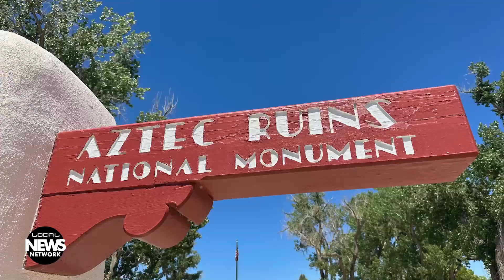Aztec Releases MRA Plan Draft for Review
The City of Aztec has updated its 2024 Metropolitan Redevelopment Area Master Plan, focusing on improvements to the historic downtown area and seeking feedback from community stakeholders. On September 14th, the Aztec Ruins National Monument will host the 2024 Indigenous Cultural Arts Festival, showcasing artwork from various Southwest nations, along with live performances. And San Juan College will celebrate Hispanic Heritage Month with "Fiesta at Sunset" on September 13th, featuring traditional dance performances, a car show, and other festivities. By Hannah Roberston.